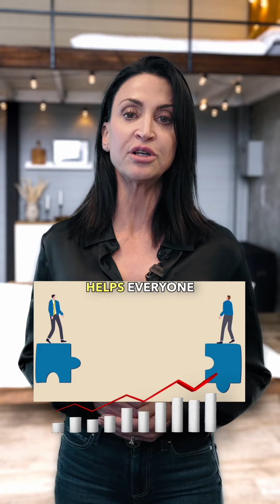Understanding the NAR Settlement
🚨 Big News Alert! 🏡 The recent NAR settlement is shaking up the real estate world! Here’s what you need to know: commissions are still negotiable, and transparency is key for both buyers and sellers. 🤝 Join me as I break down the myths and give you the facts you need.  🏠✨

Any Questions?
Shoot me a message
DRE 01150595